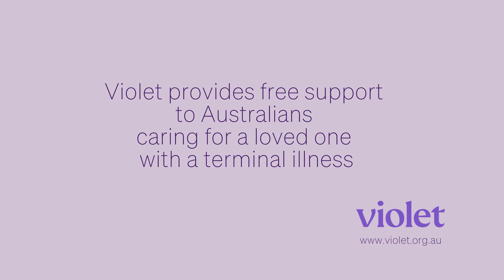How can Violet provide relief for caregivers?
Caring for a loved one who is dying is one of the hardest human experiences.   Find out how Violet can provide free support.